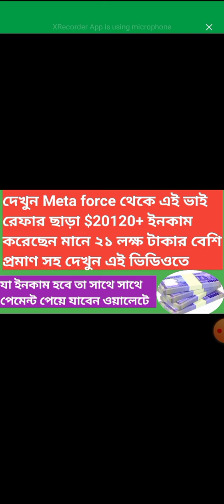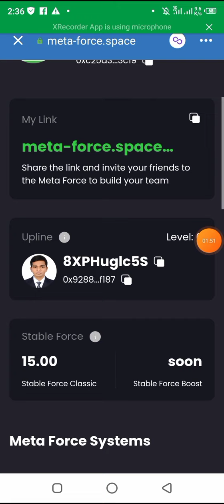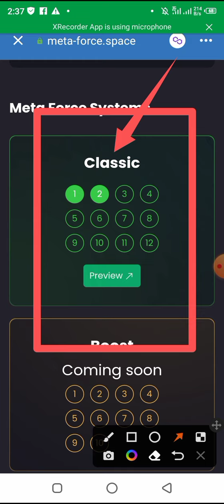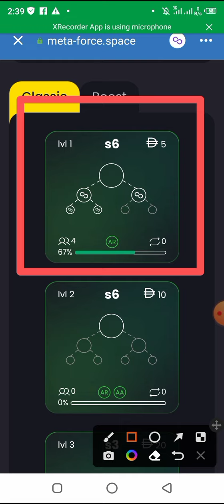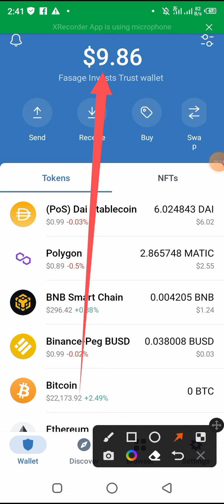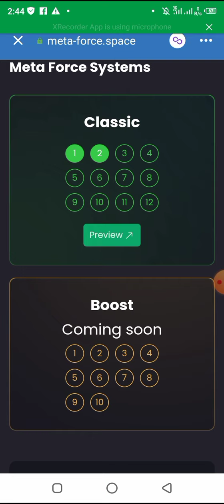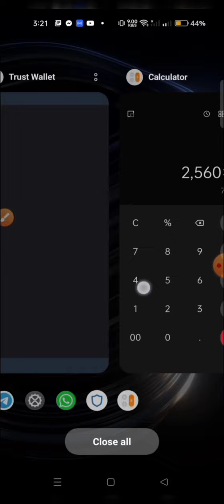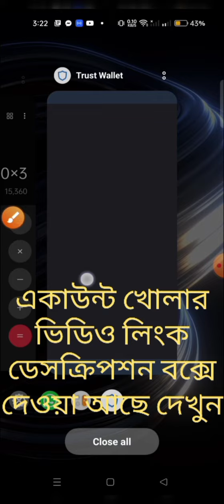Meta force থেকে ইনকাম করলো এই ভাই $20120 মানে ২১ লক্ষ টাকার বেশি দেখুন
Meta force থেকে লাইফ টাইম মাসিক সেলারি মাসে ২০ হাজার কিংবা তারও বেশি নেওয়ার ভিডিও লিংক

Meta force সম্পর্কে আরো জানতে নিচে দেওয়া লিংকে ক্লিক করে আর্টিকেলটি পড়ে দেখতে পারেন

ফ্রিতে সঠিক নিয়মে কাজ শিখে অনলাইন থেকে টাকা ইনকাম করার ওয়েবসাইট ভিজিট করুন।

এয়ারর্ড্রপ কি? এয়ারর্ড্রপে কিভাবে কাজ করতে হয়? এয়ারর্ড্রপ থেকে প্রতি মাসে ফ্রিতে মোবাইল কিংবা ল্যাপটপ দিয়ে ১ লাখ থেকে ২ লাখ বা তারও বেশি যদি আপনি ইনকাম করতে চান তাহলে এখানে ক্লিক করে বিস্তারিত দেখে নিন।

ফ্রিতে ডিজিটাল মার্কেটিং ও ফ্রিল্যান্সিং কাজ  শিখে প্রতি মাসে ৫০০০০ থেকে ১ লাখ টাকা ইনকাম করতে এখনই সম্পূর্ণ বিষয়গুলো শিকে কাজ শুরু করার জন্য এই ওয়েবসাইটটি ভিজিট করুন। আশা করি এক্সপার্ট ফ্রিল্যান্সার হয়ে উঠতে পারবেন সবাই ইনশাআল্লাহ।